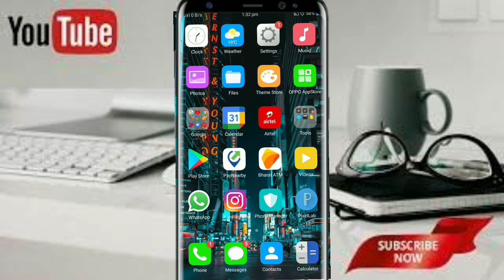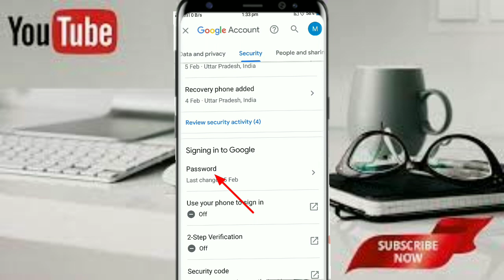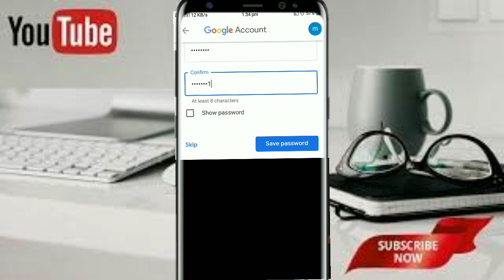Gmail ID ka password Kaise change Karen |how to change gmail password | by mohd Altmash |2022 trick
Hello  Dosto kaise ho

how to change gmail password in Android how to change gmail password in mobile app